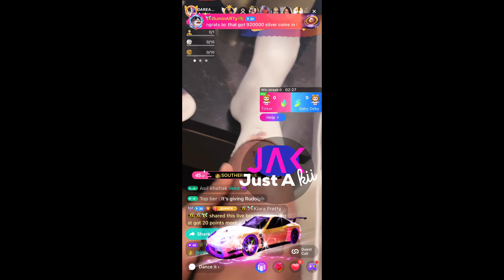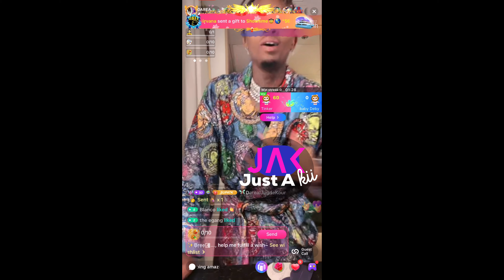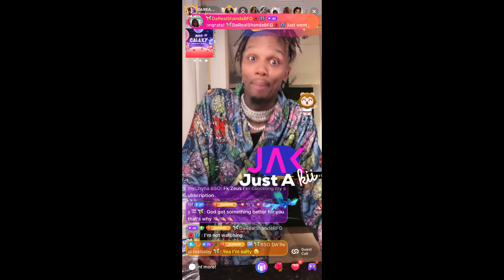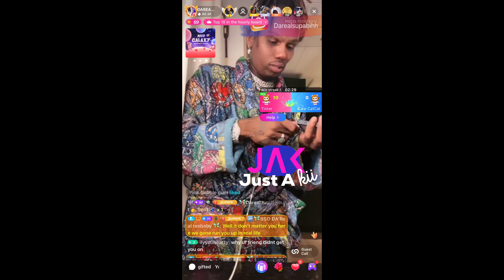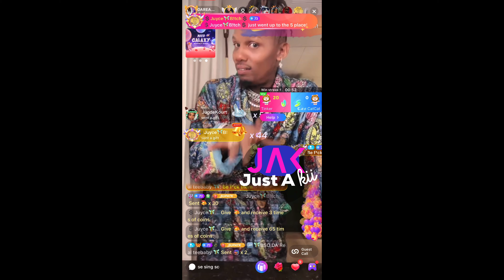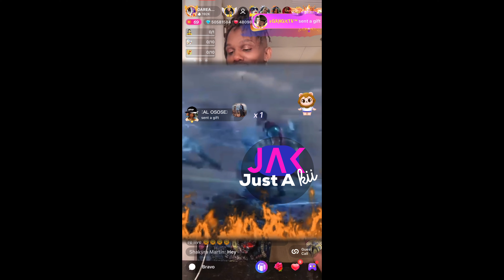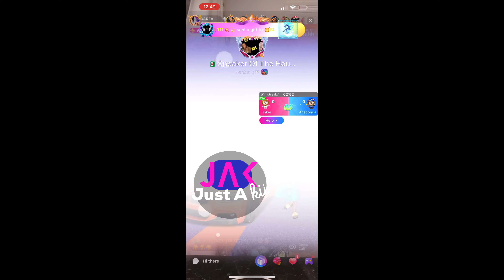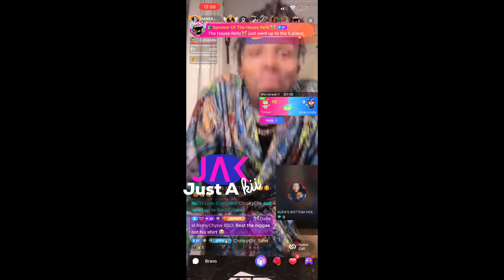Supa says what happened at the Bad Boys Club Audition | talks about his fight